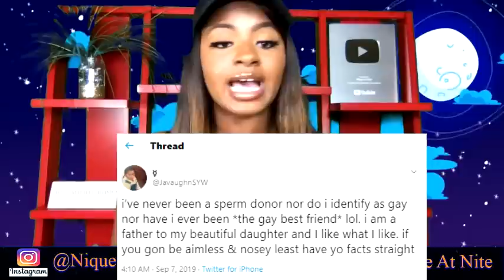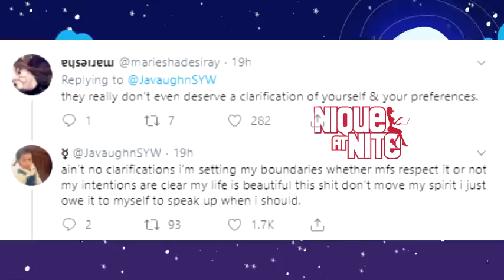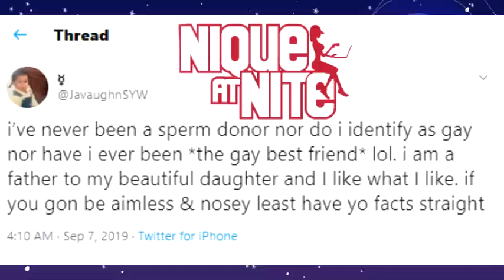Kehlani Baby dad Speaks out after her and YG start dating